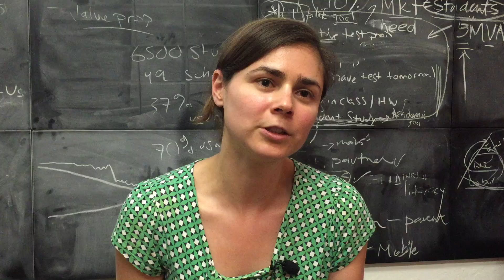Interview with Emily Abrash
Emily Abrash describes her role at Biology Content Fellow at Khan Academy.